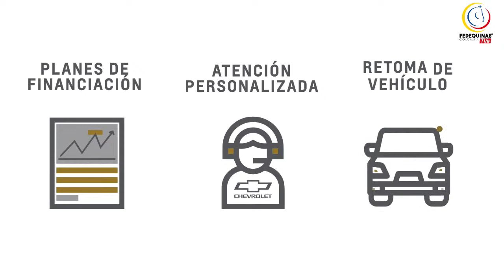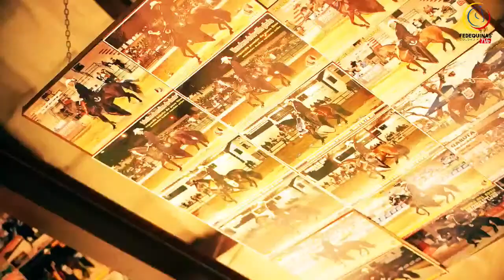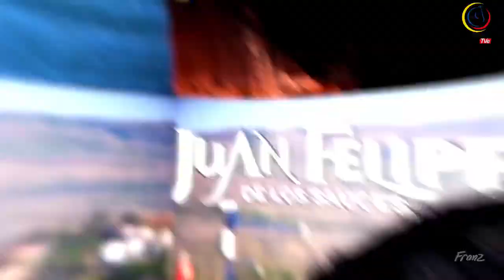FEDEQUINAS TVE TEMPORADA II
FEDEQUINAS TVE TEMPORADA II TEMA: GENÉTICA APLICADA A LA CRÍA DEL CCC